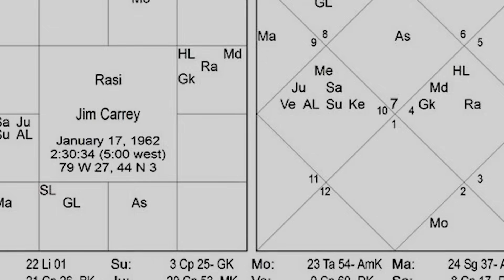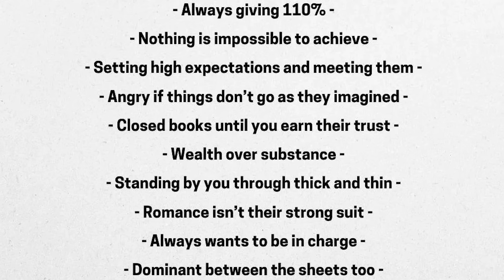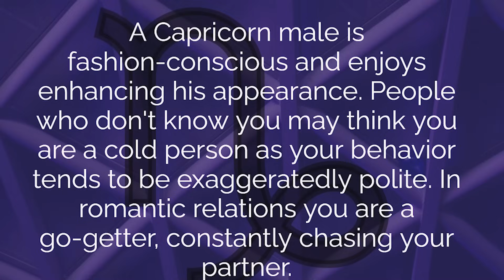২০২৪ সালে মকর রাশির ৮টি ভবষ্যৎবাণী - Makar Rashi 2024 Top 8 Predictions - Capricorn Sign 2024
২০২৪ সালে মকর রাশির ৮টি ভবষ্যৎবাণী - Makar Rashi 2024 Top 8 Predictions - Capricorn Sign 2024